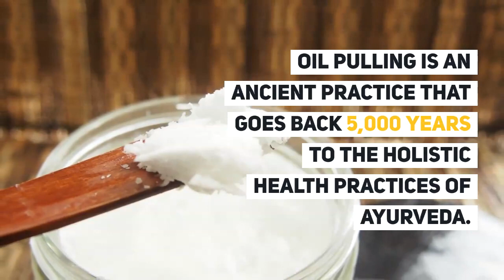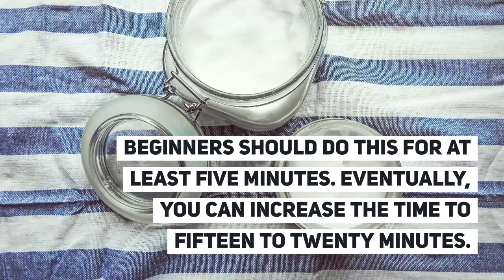Coconut Oil Pulling - What It's For, Why You Should Try It & How to Do It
Whiter teeth, fresher breath, healthier gums, and a cleaner mouth that’s free of harmful bacteria are all reasons to try coconut oil pulling. While you can technically oil pull with any oil you want, using coconut oil comes with added purifying and nourishing benefits thanks to its natural richness in antibacterial lauric acid and healing vitamin E.